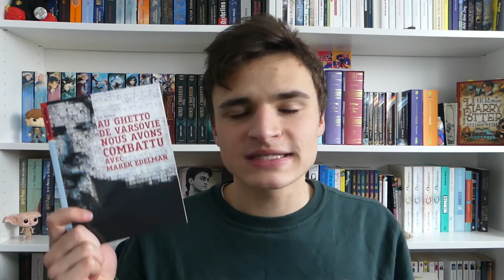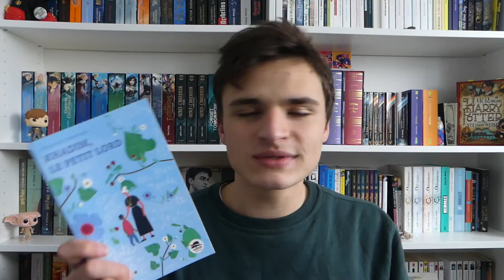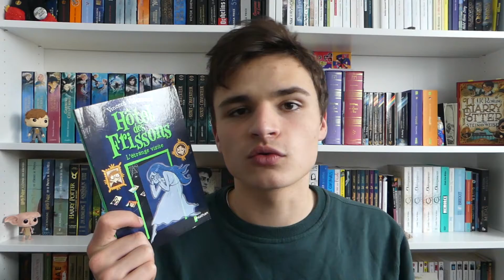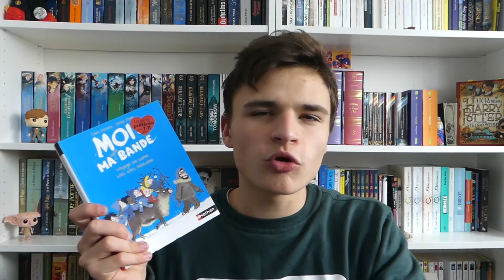Book Haul | Décembre 2018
Hello les lecteurs !

Aujourd'hui, je vous retrouve pour vous présenter les achats et cadeaux qui sont arrivés dans ma PAL en ce joli mois de décembre !

Beaucoup trop :)

*MON BLOG*

-LIVRADDICT: Thebookoflilian

*INFOS*

-Je filme avec mon iPad Air.

-Mes miniatures sont réalisées avec Paint 2.

Bonnes lectures
LILIAN